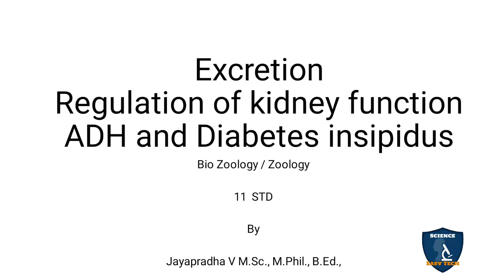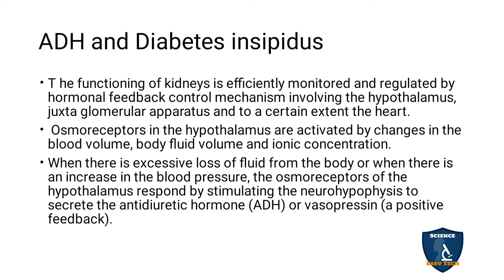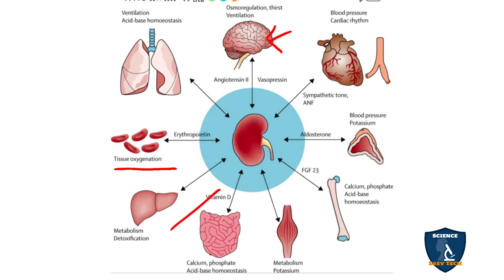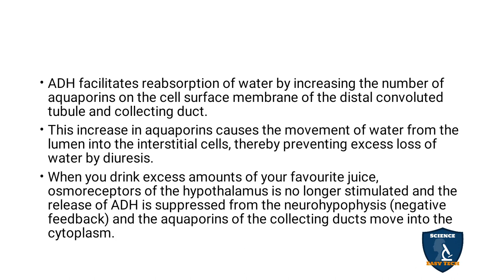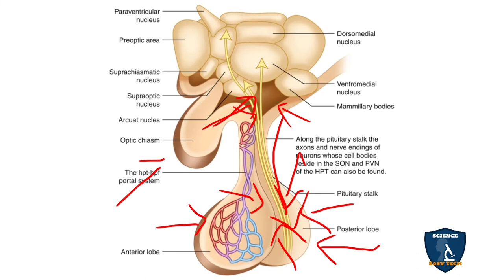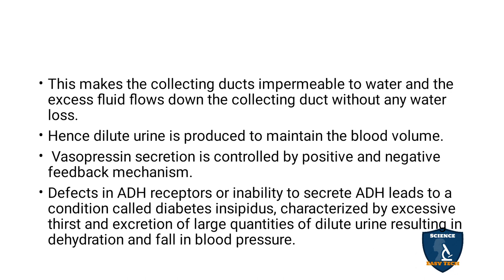Regulation of Kidney Function - ADH and Diabetes INSIPIDUS Tamil | Excretion | Zoology | Class 11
Regulation of Kidney Function  ADH and Diabetes INSIPIDUS in Tamil | Excretion  | Zoology | 11 Class | Science Easy Tech
Subject: Biology Zoology
Class: 11
Unit : 3
Chapter 8 : Excretion
Syllabus: TNSCERT
Topic : Regulation of Kidney Function  ADH and Diabetes INSIPIDUS in Tamil
ADH and Diabetes insipidus